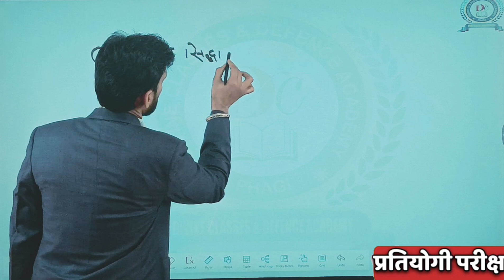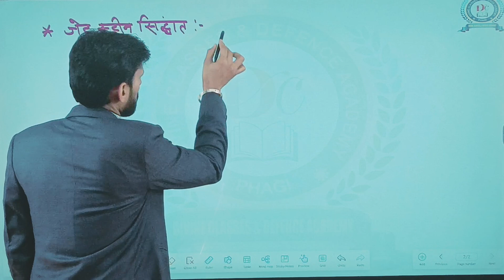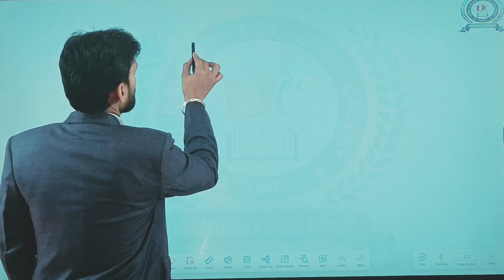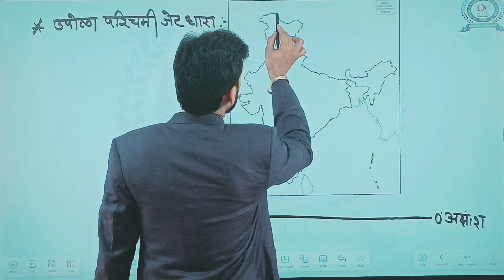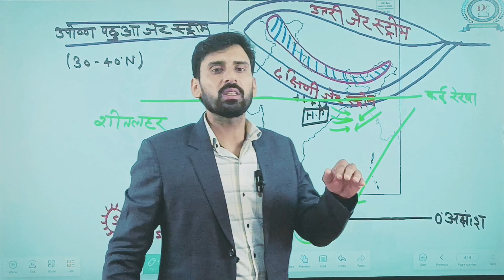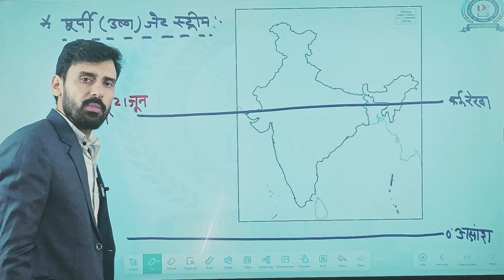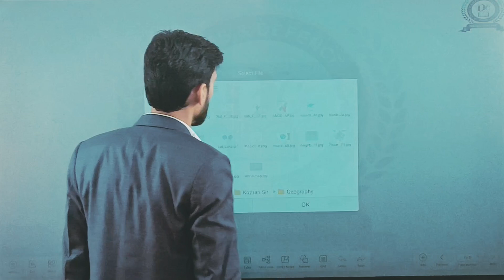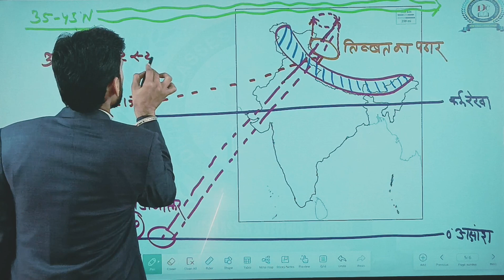भारत की जलवायु | Climate of India| जेट स्ट्रीम सिद्धांत |Part-04|by Kothari sir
भारतीय मानसून की उत्पति से संबंधित सिद्धांत :-   जेट स्ट्रीम   सिद्धांत
सभी प्रतियोगी परीक्षाओं के लिए अति महत्वपूर्ण  टॉपिक जो कांसेप्ट आधारित है |

प्रतियोगी परीक्षाओं की बेहतरीन तैयारी के लिए आज ही ज्वाइन करें- - - - -

 / divineclassesph.  .
Gmail
Helpline number :-
➤आप हमें व्हाट्सएप भी कर सकते हैं।